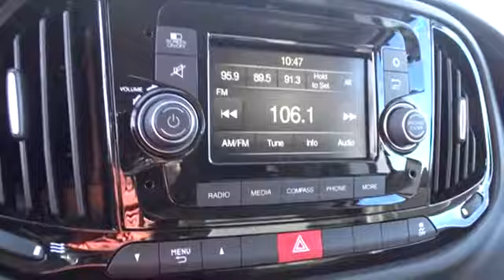2018 Ram ProMaster City Cargo Van Concord, Pleasant Hill, Walnut Creek, Martinez, Pittsburg, CA J6H7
Bright White New 2018 Ram ProMaster City Cargo Van available in Concord, California at Lithia CDJR Concord. Servicng the Pleasant Hill, Walnut Creek, Martinez, Pittsburg, CA area.
2018 Ram ProMaster City Cargo Van Tradesman - Stock#: J6H73490 - VIN#: ZFBERFAB0J6H73490

 4901 Marsh Dr.

Bluetooth, QUICK ORDER PACKAGE 24C TRADESMAN CAR... TRANSMISSION: 9-SPEED 948TE AUTOMATIC... ENGINE: 2.4L I4 MULTIAIR, iPod/MP3 Input, Back-Up Camera. Tradesman trim, Bright White exterior. FUEL EFFICIENT 28 MPG Hwy/21 MPG City! SEE MORE!KEY FEATURES INCLUDEBack-Up Camera, iPod/MP3 Input, Bluetooth MP3 Player, Third Passenger Door, Keyless Entry, Child Safety Locks, Electronic Stability Control, Bucket Seats, Brake Assist.OPTION PACKAGESENGINE: 2.4L I4 MULTIAIR (STD), TRANSMISSION: 9-SPEED 948TE AUTOMATIC (STD), QUICK ORDER PACKAGE 24C TRADESMAN CARGO VAN Engine: 2.4L I4 MultiAir, Transmission: 9-Speed 948TE Automatic, Supplemental Side Curtain Front Air Bags.Fuel economy calculations based on original manufacturer data for trim engine configuration. Please confirm the accuracy of the included equipment by calling us prior to purchase.